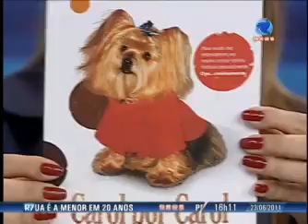Estilo e Saúde [2016/04/12] Estilo e Saúde mostra que o luxo já chegou ao mundo pet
Acupuntura, rações importadas, camas especiais e roupas de luxo que chegam a mais de R$ 900. O luxo já chegou ao mundo dos pets e quem gosta de mimar seu animal de estimação encontra grande variedade de produtos e serviços no mercado. Descubra essas novidades no Estilo e Saúde desta quinta-feira (23) e na segunda parte da entrevista sobre moda para pets, veja opções para deixar os animais protegidos e charmosos no inverno.